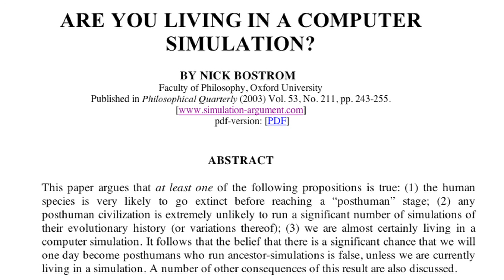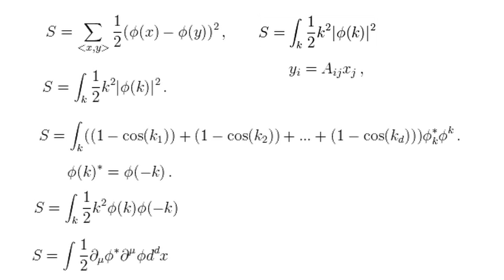Are You Living in a Computer Program??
New tests are being run to determine if our universe is being operated by a computer program.

Are You Living in a Computer Simulation? by Nick Bostrom